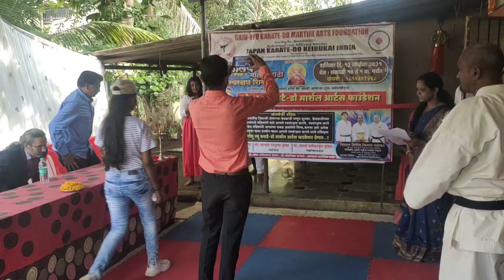self defence tecnic training 13/11/21(4)